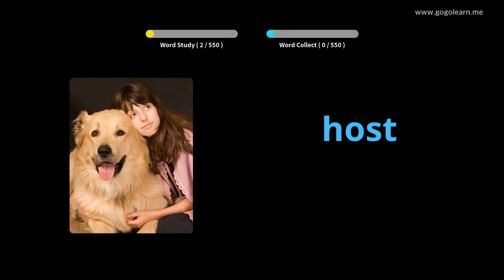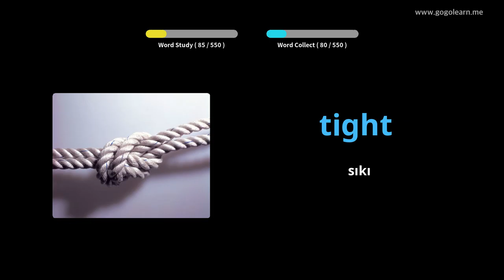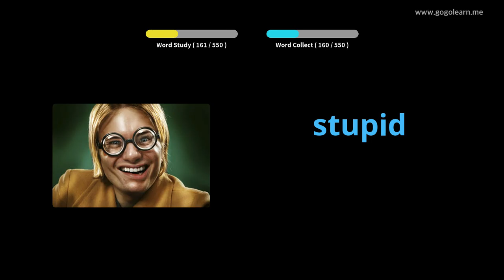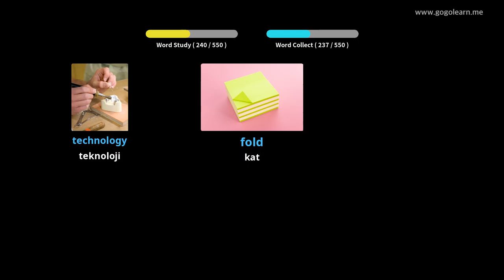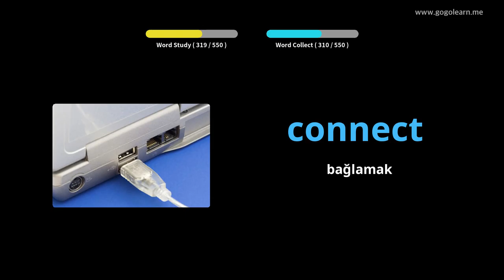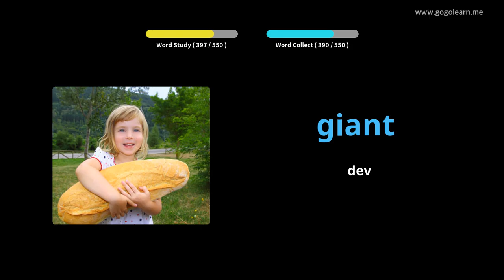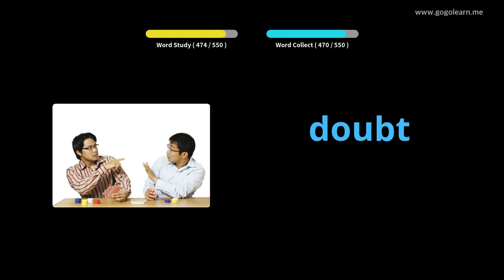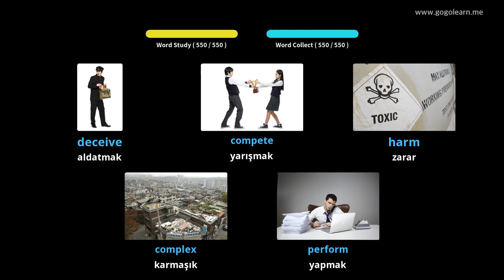Ingilizce Resimlerle Öğrenin | Ingilizce Kelime Bilgisi Temel Ortaokul | Golearn